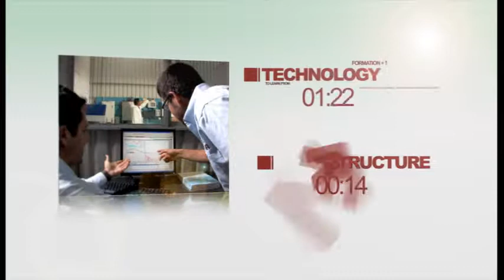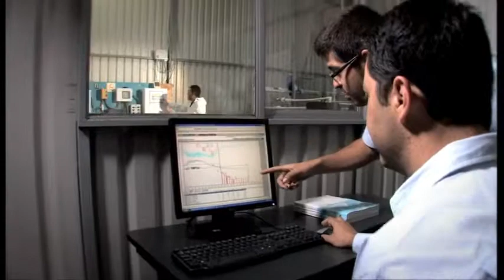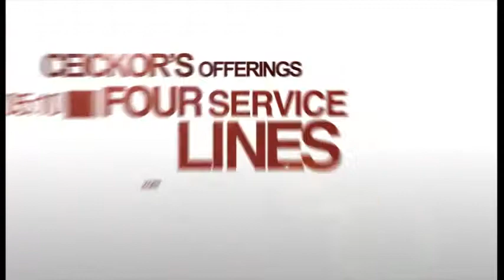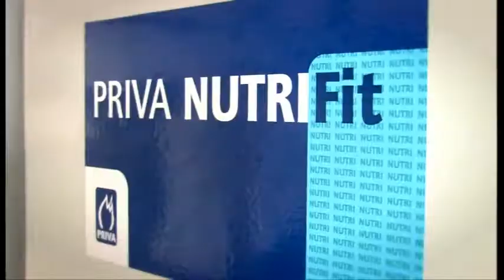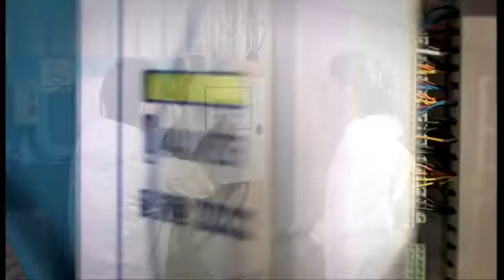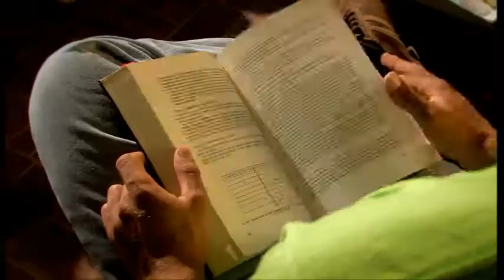Ceickor (research and training centre Koppert - Rapel)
A unique initiative where theory and hands on training are combined. Students learn all aspects of growing tomatoes in medium tech greenhouses. The aim of the different courses at Ceickor is to train specialists who are able to grow more kgs/m2, get a better quality product and reduce risks and costs during the cycles. The founders are RAPEL (Felix Tarrats) and Koppert (Rigoberto Bueno).